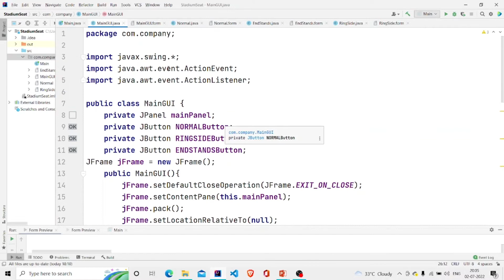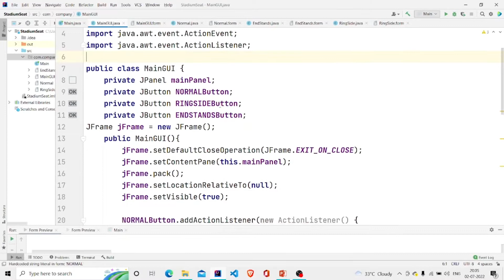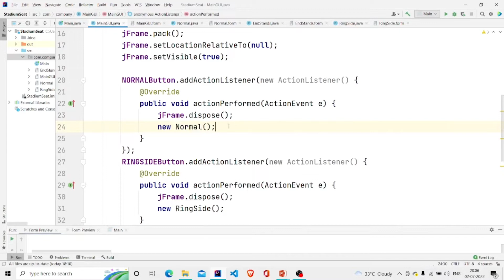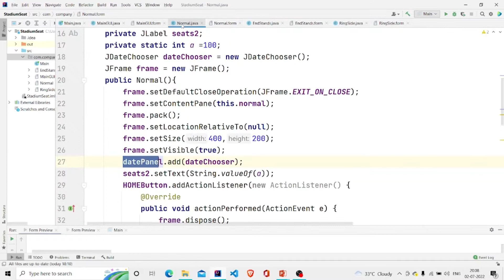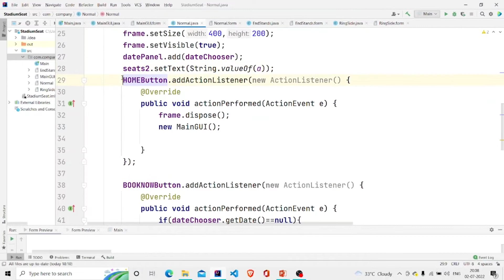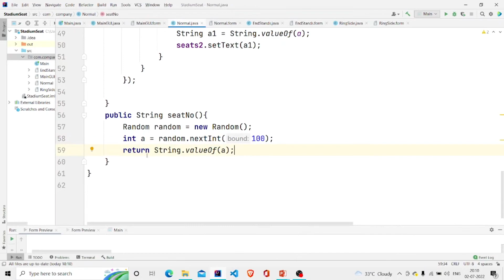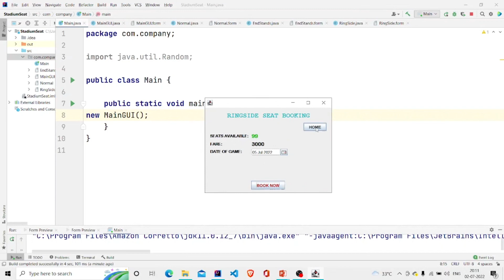Stadium Seat Booking System Using Swing | Java Project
In this coding project, we will create a Stadium Seat Booking System In Java that will book a seat for the user on the selected date. To implement this java project, we will apply a logic to assign a random seat number & keep track of seats booked. SQL database will be implemented to store information related to the booking, and the Swing module will enhance the user interface.

Objectives:

1. We have to apply a seat booking logic that provides a seat number & keeps track of seats available.
2. Make the user interface more interactive with the Swing module.

Requirements:

1. Java Compiler IDE
2. Swing Module

Firstly GUI:

1. The main page consists of 3 buttons named Normal, End stands & Ringside, which will redirect to respective screens.

2. Each screen consists of 3 JLablels with seats available, Fare & Date of Game information.

3. It also has a Jcalendar to select the date of the game.

Moving to the seat booking, we will apply the following rules:

1. Generate a random number between the range 1 to 100; that will be our seat number.

2. Showing popup with confirmation of seat booking.

3. Finally, updating the seats available on the home screen.

Timestamp:

00:13 - Introduction
00:31 - Code Explanation
06:03 - Demonstration